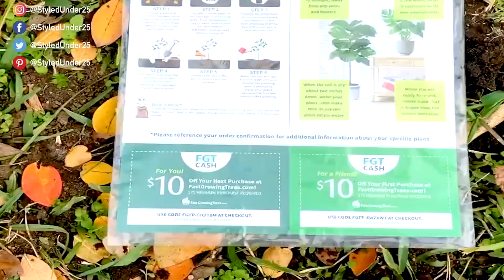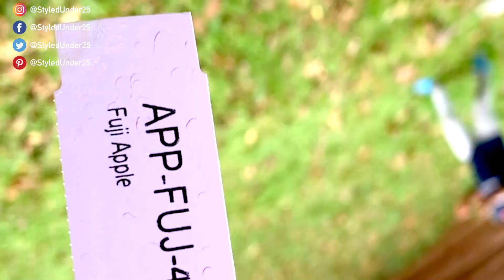Apple Tree Planting Secrets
See below to stay in touch :-)

Hi everyone,
This video is about how to grow an apple tree. It's a gardening video. This is my first time growing an apple tree and I wanted to document every step.
Cette vidéo explique comment faire pousser un pommier. C'est une vidéo de jardinage. C'est la première fois que je cultive un pommier et je voulais documenter chaque étape. J'espère que vous aimez cette vidéo.

Poshmark closet: styledunder25
Mercari: styledunder25
Depop: styledunder25
Vestiaire Collective: styledunder25

Join us on Poshmark, our favorite app to buy & sell fashion.